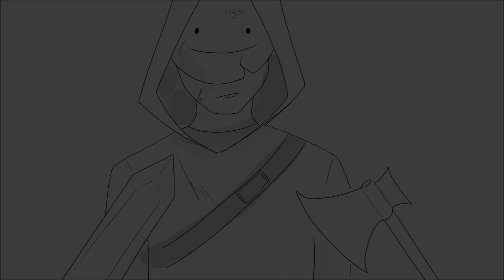It's everything, right? || Dream SMP Animatic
Dream SMP animatic, first time posting anything in a long time. I have my gripes with it, but after not drawing in so long, I'm surprised they're not stick figures. Drawing people is really hard, buds.